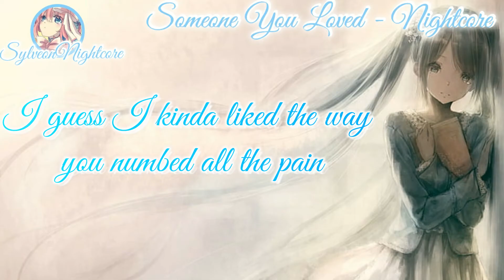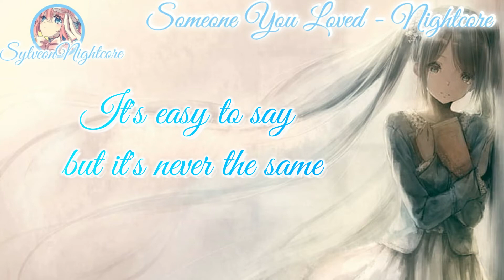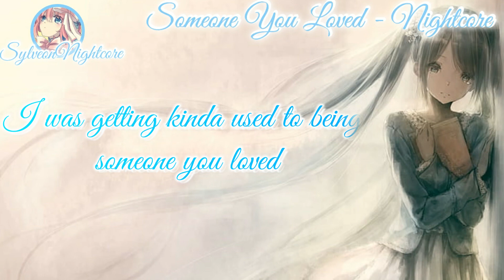Lewis Capaldi - Someone You Loved (female cover) - Nightcore {Lyrics}